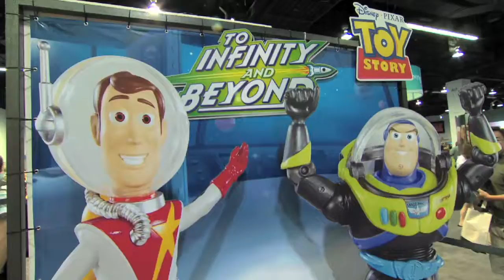Ententeinment Circle Week 29 D23 Expo 2011 in Hollywood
Coverage of the D23 Expo 2011 in Hollywood and Disney Legends event.